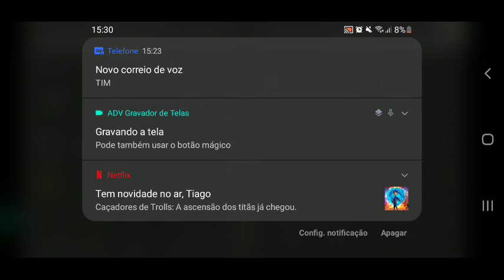GUERRA TIAGO 001 VS YAGO VS CAPYURY PART 23